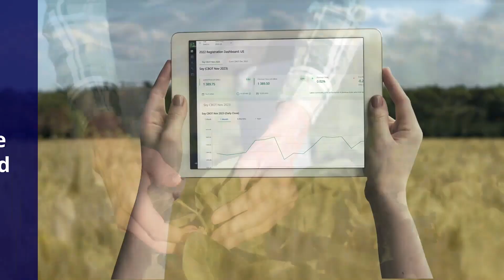Cropwise Commodity Pro by Syngenta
It’s hard to plan for success with an unpredictable market. Cropwise Commodity Pro helps protect the value of your premium crop protection purchases against a drop in the commodity price during the growing season. Cropwise Commodity Pro allows you to invest with confidence in Syngenta's premium crop protection products by reducing the volatility of your farm profitability. Learn more about this unique offer.